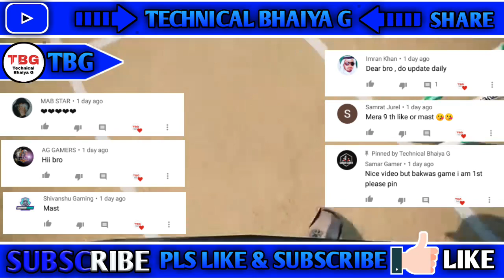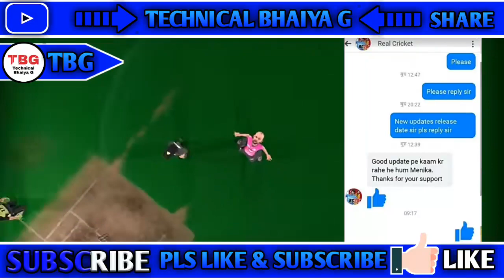Real Cricket 20 new mega update new commentary is coming with FB proof must watch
So guys today like aim big 17 likes so I hope you will complete this aim.

One of the rights accorded to the owner of copyright is the right to reproduce or to authorize others to reproduce the work in copies or phonorecords.  This right is subject to certain limitations found in sections 107 through 118 of the copyright law (title 17, U.S. Code).